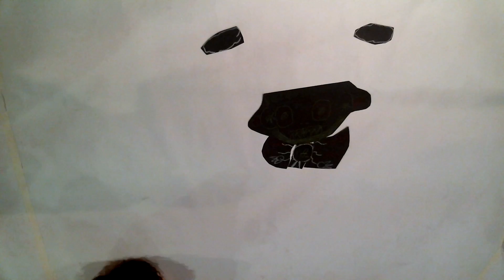Stop Motion Animation - Extreme Arts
School Holiday Arts Program, April 2015

All animations created by the children in our school holiday arts program, EXTREME ARTS!

for more of our creative learning opportunities.